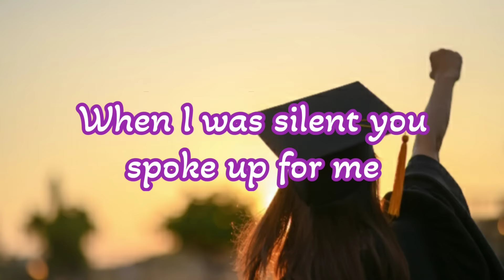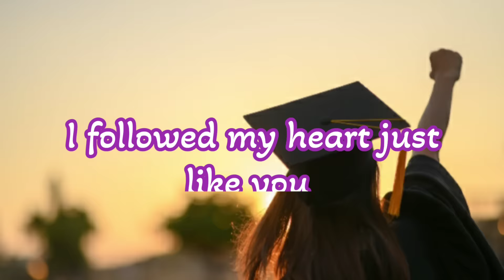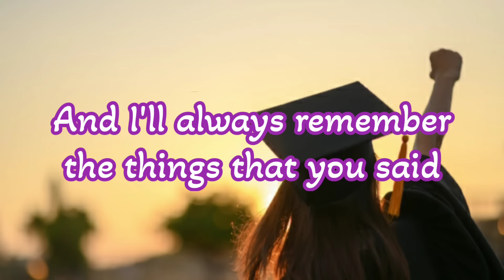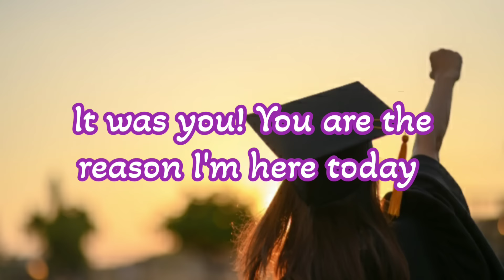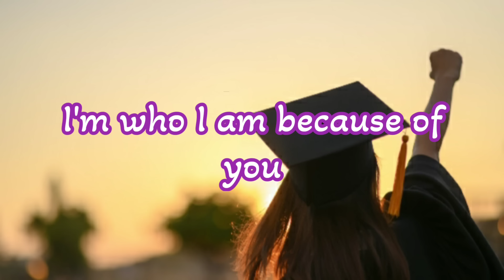You Are The Reason Lyrics (Tribute / Graduation Song)